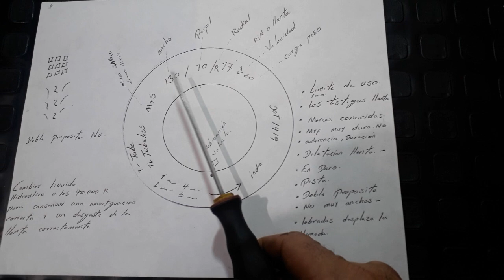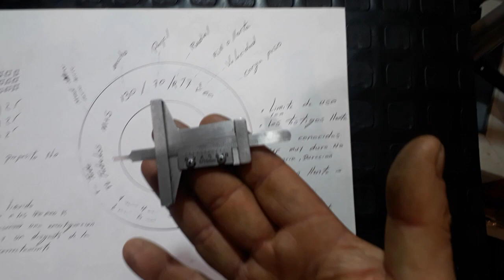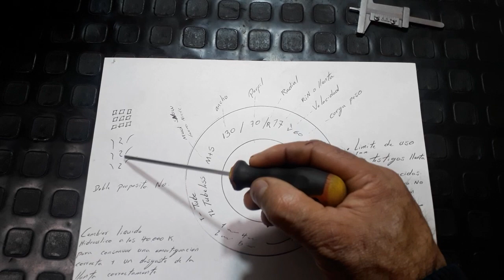cual es el significado de las letras en una llanta de pulsar 180 200ns 250, 400